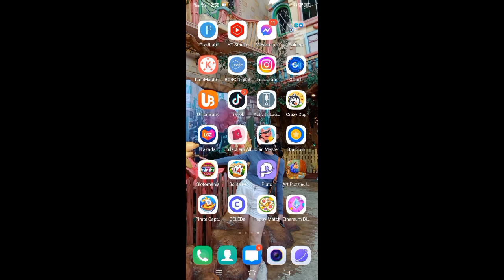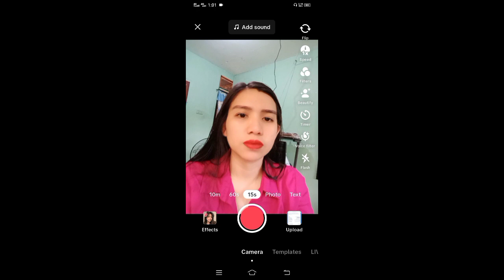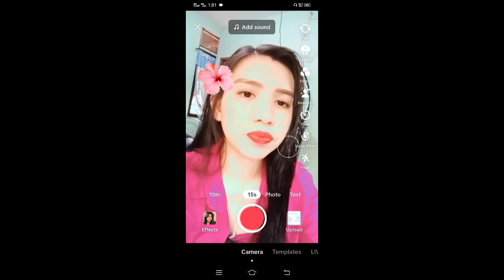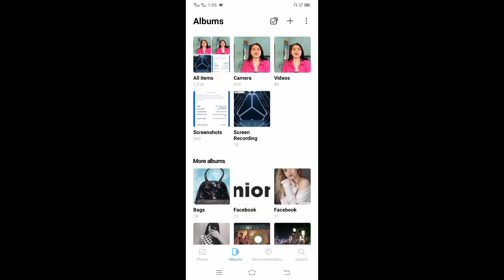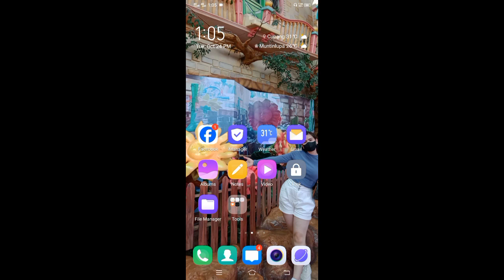HOW TO UPLOAD VIDEO FROM TIKTOK WITHOUT WATERMARK STEP BY STEP TOTURIAL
HOW TO UPLOAD VIDEO FROM TIKTOK WITHOUT WATERMARK STEP BY STEP TOTURIAL ‎@mitzidac